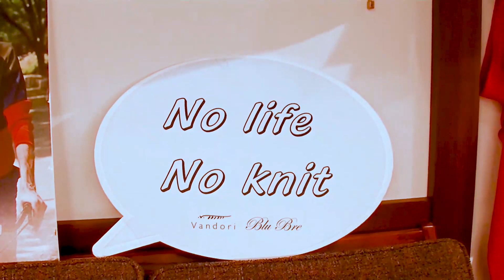★ノーカット版★青山・骨董通りのVANDORIでデザイナーの笹岡さんと美人店長さんにコレクションの紹介をしていただきました！編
昨夏、お洒落道場オンラインサロン会員限定公開された、骨董通りのニットブランドVANDORIさんの20SS新作公開動画。これまでYOUTUBEでは映画予告のようなショートバージョンを公開してきましたが、再生回数がウナギのぼりで大好評なので、ノーカット版を公開させていただきます。半年以上前の動画なので、登場する商品はすでに店頭にはございませんのでご了承ください。

また画像が粗いのも当時スタッフの動画編集スキルの低さ（いまもあまり変わらないですが。。。）ゆえお許しを。

VANDORIの笹岡さんは、かつて「お洒落道場外伝～伊勢丹メンズ館～」を開催した際、師範が「お洒落な人だなぁ」とお声がけしたところからのお付き合いだそうです。

このVANDORI、ご存じの方もいらっしゃると思いますが、ニットブランドとしてこだわりのコレクションがそろっています。今回は青山・骨董通りのショップにお邪魔して、笹岡さん自らおすすめアイテムをご紹介いただきました。

そしてもうひとつ、この店にはめちゃくちゃ美人な店長さんがいらっしゃることをご存じでしょうか。あのホッシーのSNSにも登場する菊池陽子さんは、業界でも有名な美人店長です。

ぜひ、足を運んでみてください！

※価格は税抜き価格です

※ノーカット版は会員限定ページでご視聴できます

VANDORI
 営業時間 : 11:00 – 20:00